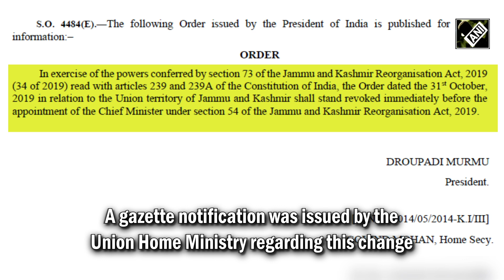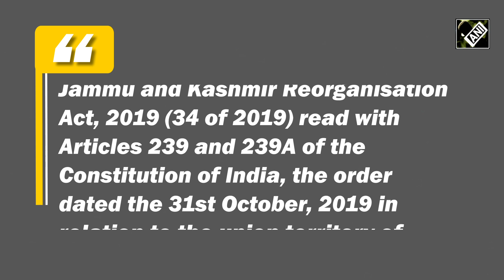President's rule revoked in J K Omar Abdullah set to lead new government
President's rule was withdrawn in J&K on October 13, paving the way for a new government. A gazette notification was issued by the Union Home Ministry regarding this change. The order dated October 31, 2019, in relation to the Union Territory of Jammu and Kashmir is now revoked. This revocation was authorised under Section 73 of the J&K Reorganisation Act, 2019, along with Articles 239 and 239A of the Constitution. The National Conference-Congress alliance won the recent Jammu and Kashmir Assembly elections. NC vice president Omar Abdullah is set to be the next chief minister. Omar Abdullah has been elected as the leader of the National Conference-Congress alliance. Central rule was imposed in Jammu and Kashmir on October 31, 2019. The Jammu and Kashmir Reorganisation Act, 2019 was passed by Parliament on August 5, 2019. Article 370, which granted special status to Jammu and Kashmir, was abrogated on August 5, 2019.